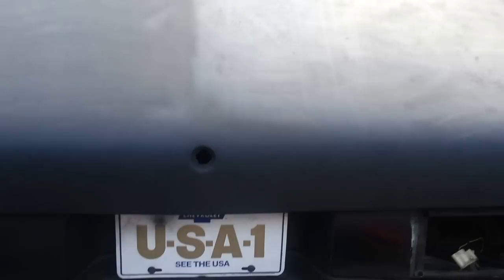The Nova Project S1E1 "What i have to work with"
This is the frist video of the nova and will put up more on a weekly basis (hopefully). Later videos will have talking and demonstrations. If you want to see some thing in particular just leave it in the comments.